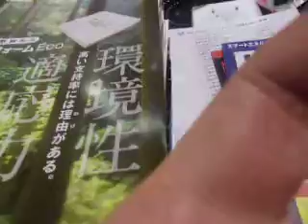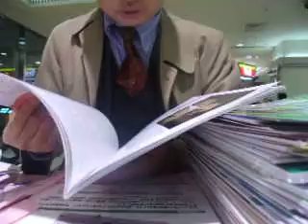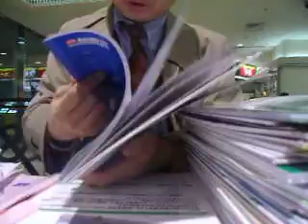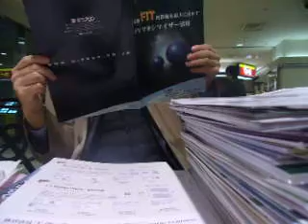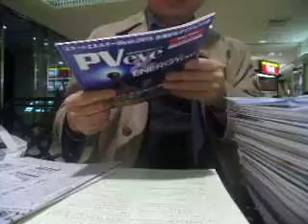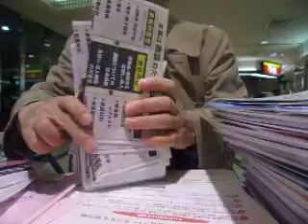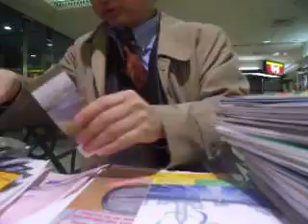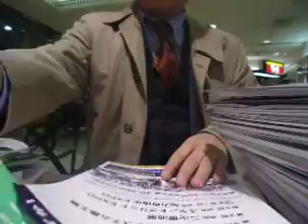GEDC1777 2015.02.25 PV FC EXPO